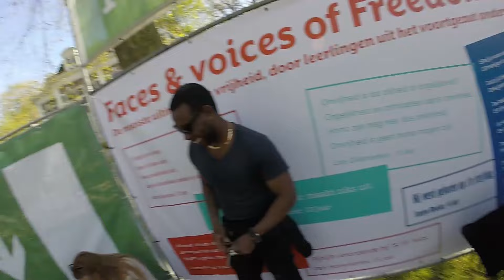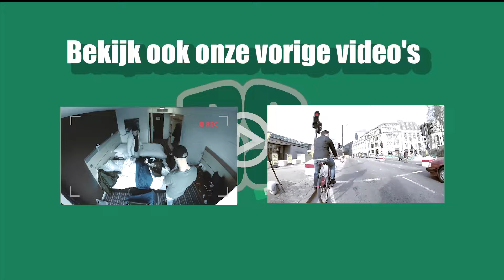WIJ ZIJN VRIJ - Bevrijdingspop 2016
Op een zomerse bevrijdingsdag gingen wij naar Haarlem voor Bevrijdingspop. Het klinkt als het begin van een sprookje, nou wij hebben ook een echte prinses in de hoofdrol. Check hier de beelden van deze gezellige dag!

Zo ben je de eerste die de video ziet. Is leuk!

Oi!